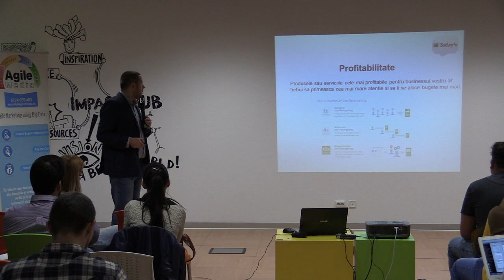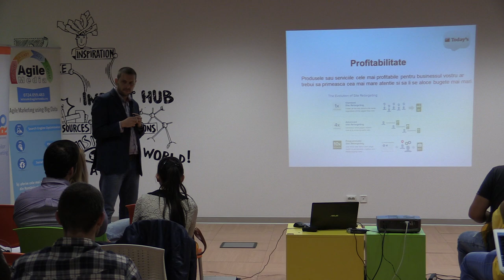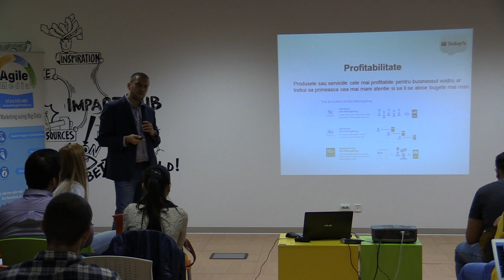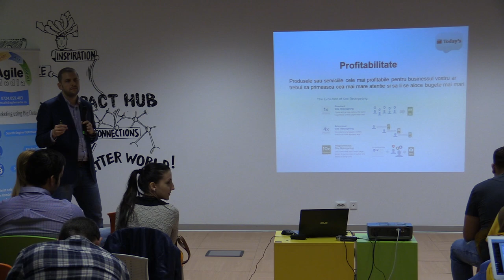Marius Lazarescu - Cum ne alegem bugetele PPC? (2014.06.26, Impact Hub Bucharest)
În 26 iunie 2014 a avut loc la Impact Hub Bucharest ediția #98: "Bugete SEO+PPC". Am vorbit despre bugetele alocate în campaniile AdWords, SEO sau alte canale și totodată despre rezultatele obținute, despre conversii și alți parametri care evidențiază eficiența tacticilor folosite, alături de speakerii acestei ediții.

Speakerii de la ediția 98:
- Marius Lăzărescu - General Manager & Senior AdWords Specialist @ Today's
- Elena Dobre - Online Marketing Specialist@Conversion Marketing
- Alexandra Tănasă -- Digital PR& Content Marketing at Vertify.ro

Amfitrionul editiei 98:
- Diana Bancu - PPC Specialist Okazii.ro

Mulțumim pentru suport partenerilor noștri: IQads, Trafic.ro, Comunicate de presă, 2Parale, WebDigital, SEMdays, SEMRo, Orașul Meu, IMworld, Mready, Impact Hub Bucharest, Newsman, Vinescu, Agile Media, Găzduire.ro.

La linkul de mai jos, fotografii + prezentările + video de la eveniment.